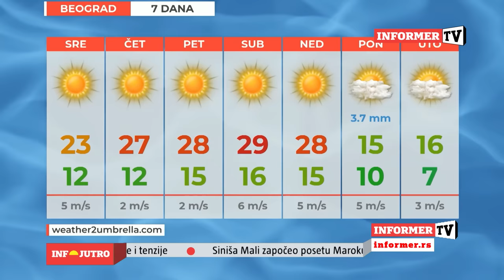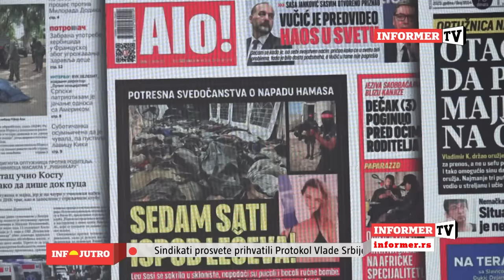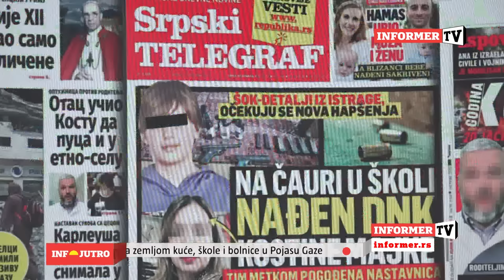INFO JUTRO Zapad ne želi pomirenje Izraela i Palestine!